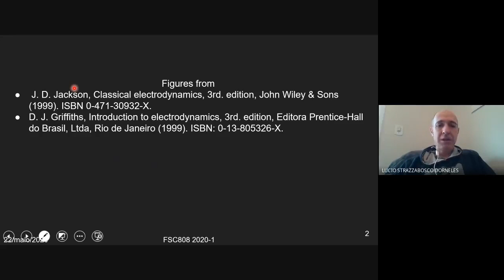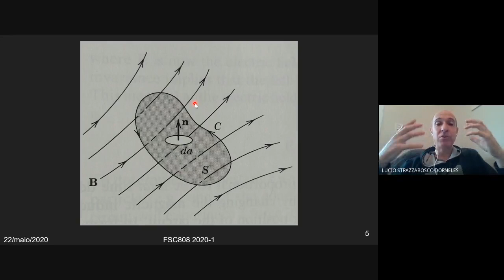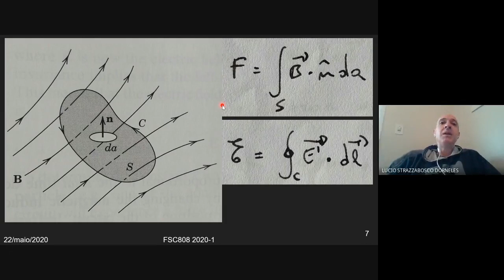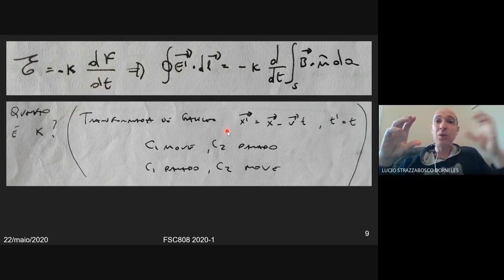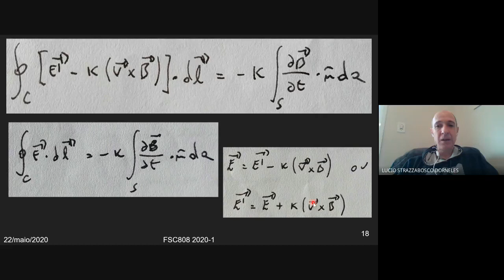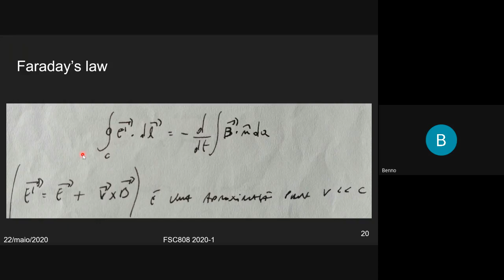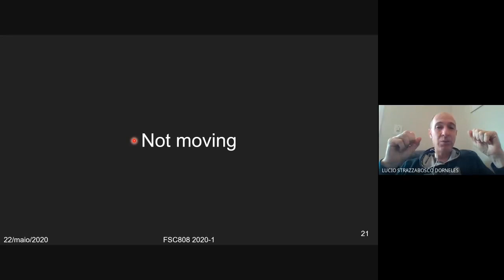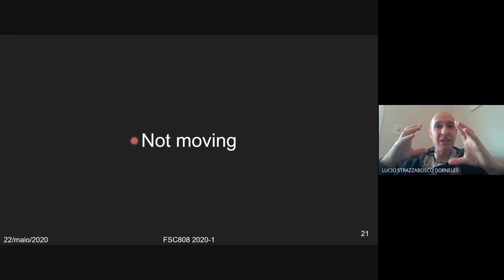Lei de Faraday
Prof Lucio Dorneles

Figuras retiradas de
J. D. Jackson, Classical electrodynamics, 3rd. edition, John Wiley & Sons (1999). ISBN 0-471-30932-X.
D. J. Griffiths, Introduction to electrodynamics, 3rd. edition, Editora Prentice-Hall do Brasil, Ltda, Rio de Janeiro (1999). ISBN: 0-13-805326-X.